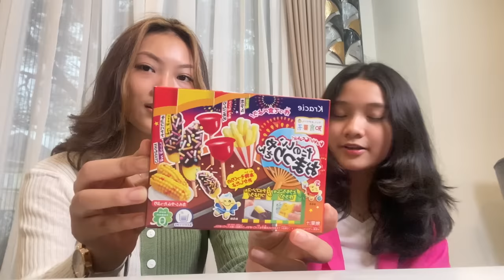BATTLE PERMEN JEPANG SAMA NAISA ALIFIA YURIZA !!??